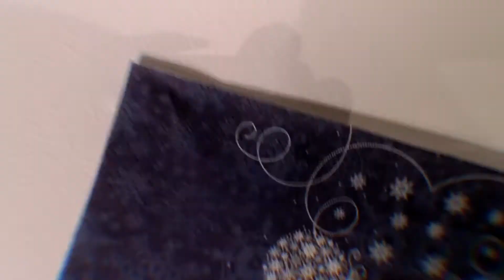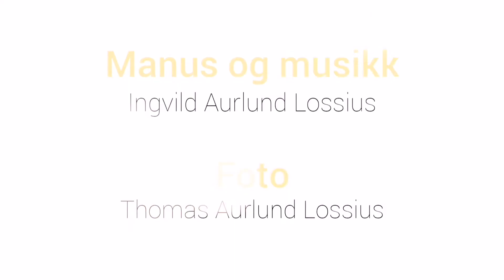Ingvilds adventskalender: 9. desember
Hver dag finner Ingvild en liten figur og en lapp i adventskalenderen sin. Lappene forteller historien om noe som skjedde for over 2000 år siden. Bli med og hør denne kreative utgaven av juleevangeliet!